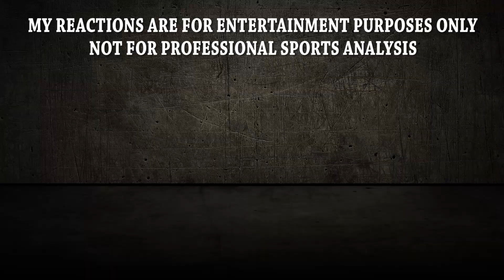NHL - Crosby | Roy | Yzerman | Ovechkin - One Gotta Go!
Today on Sports Reactions - NHL - Crosby | Roy | Yzerman  | Ovechkin - One Gotta Go!

Check out my family channel for challenges, story times, skits, and all kids of fun stuff!

New Sports Reaction Videos DAILY! Leave your reaction request for anything!